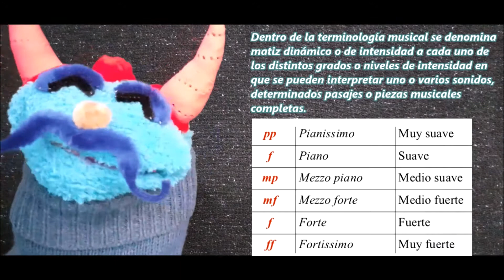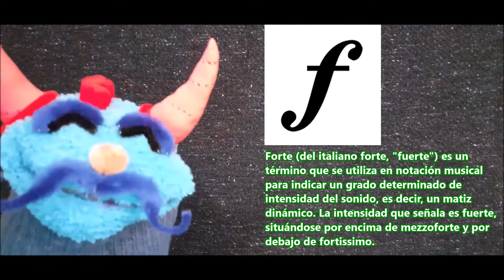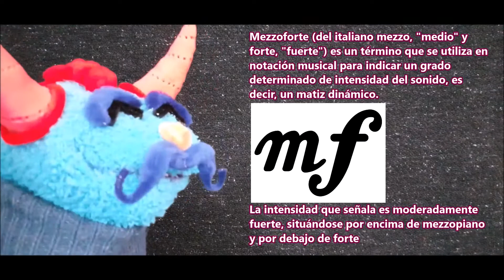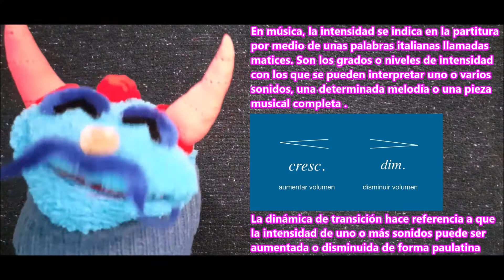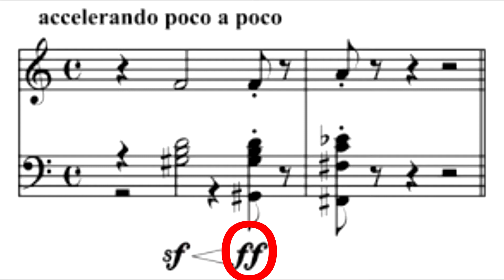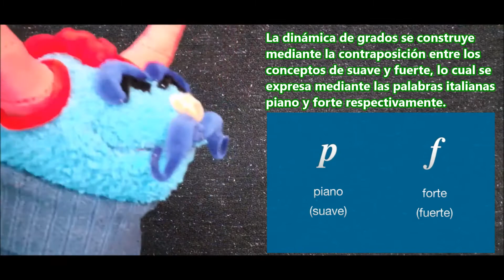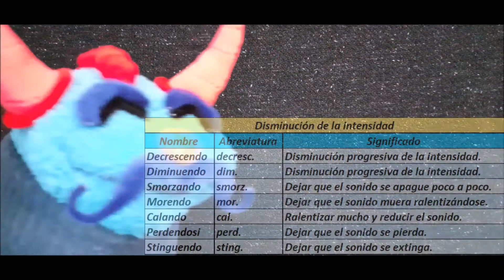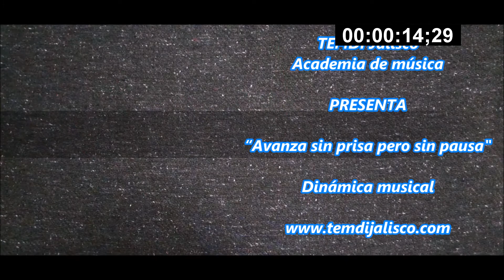¿QUE ES LA DINÁMICA MUSICAL? Intensidades del sonido - Avanza sin prisa pero sin pausa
Constanzo Cuarenteno, Desdemónio, Luigi y sus amigos, nos comparten su experiencia en estos breves capítulos para todo público sobre música y cultura general, podrás ver la explicación de teoría musical, típs, consejos y más.

En ocasiones hay temas complejos, pero aunque no entiendas todo a la perfección algo se te quedará e iras avanzando... Sin prisa pero sin pausa... esperamos les guste.